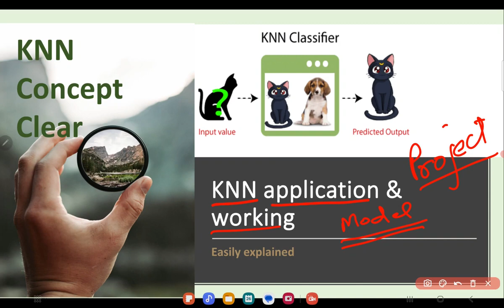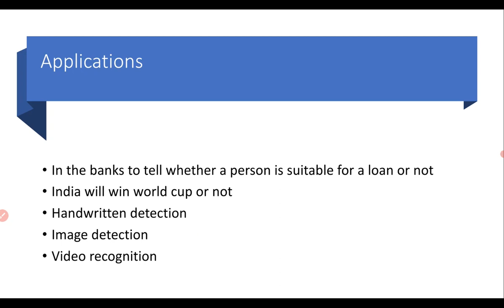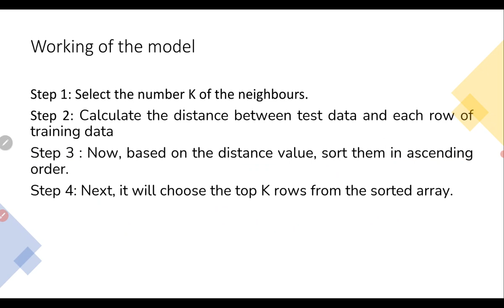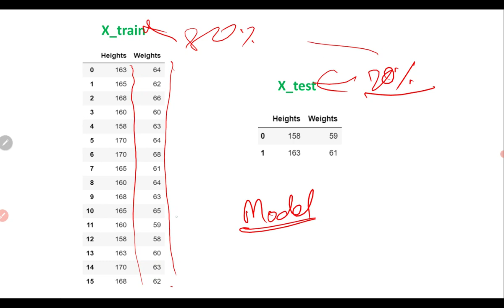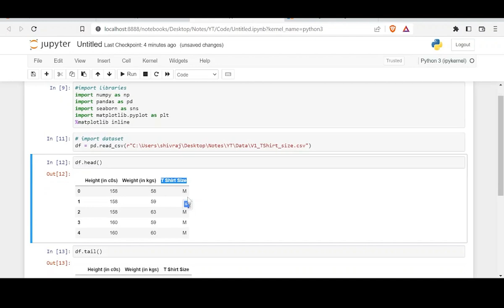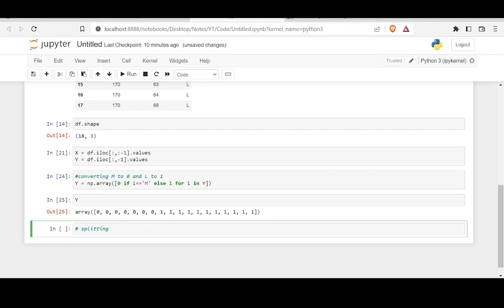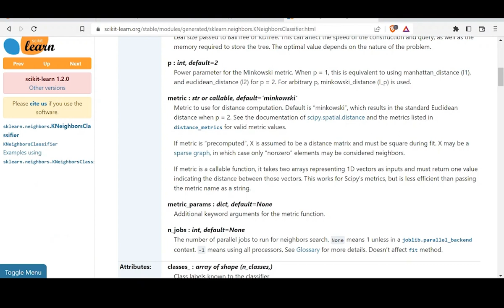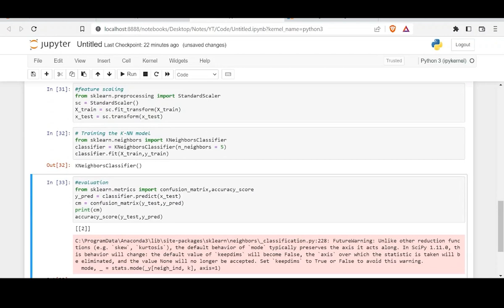Project on T-shirt-size-prediction machine learning project explained in detail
K-nearest neighbor, or KNN, is a simple yet powerful machine learning algorithm that is used for classification and regression tasks. It works by finding the K nearest data points to a given sample and using their class labels or values to make a prediction for the sample.